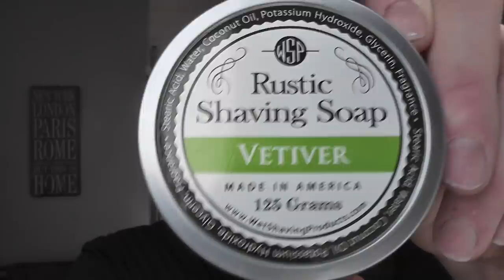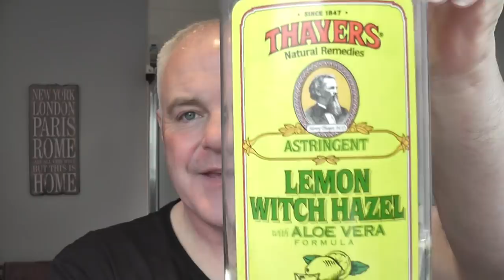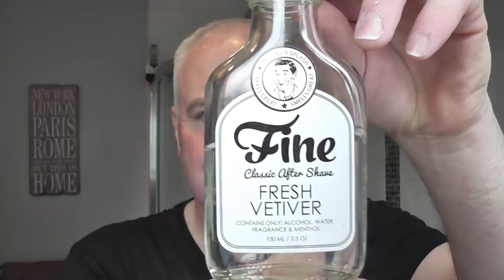Above The Tie G1 Razor - WSP Vetiver - D.R. Harris H2 Brush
Pre: Hot Shower & Bloom Water
Soap: WSP Vetiver
Razor: ATT G1
Blade: Personna GEM SE (1)
Brush: D.R. Harris H2
Post: Thayers Lemon Witch Hazel
A/S: Fine Fresh Vetiver
Balm: Taconic Shave Unscented